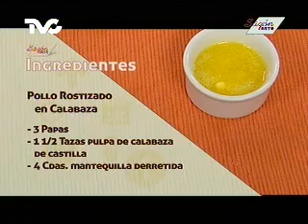Receta para preparar Pollo Rostizado en Calabazas